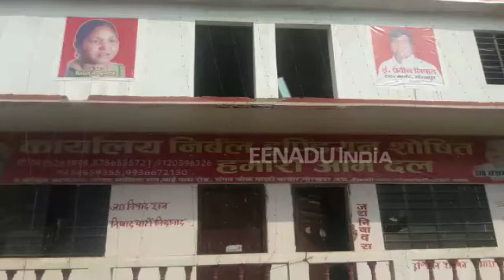17 जातियों को आरक्षण देने की मांग, निषाद पार्टी आज से करेगी आंदोलन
गोरखपुर : निषाद पार्टी के राष्ट्रीय अध्यक्ष डॉ संजय निषाद के नेतृत्व में सोमवार को पूरे प्रदेश में आरक्षण की मांग को लेकर आंदोलन शुरू हो रहा है. डॉ निषाद ने कहा है कि सीएम योगी में तनिक भी मर्यादा बची हो तो वह अपने वचन को पूरा कर आरक्षण को लागू करें.